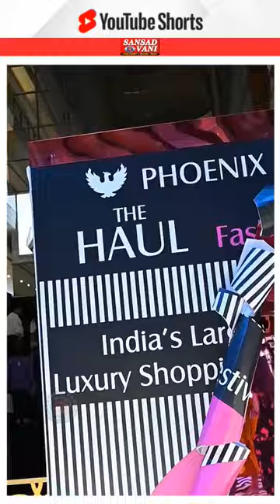Sisters in the spotlight: Sara Arfeen Khan and Naina Mansukhani..